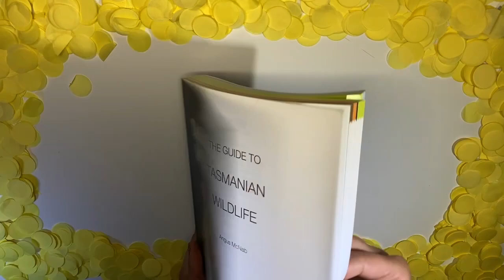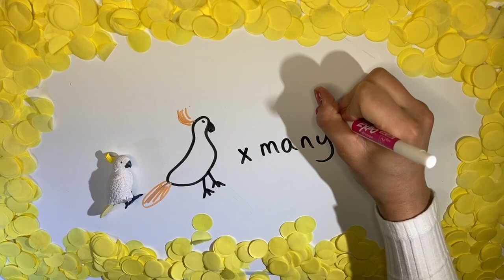Birds of Tassie: Sulphur-crested Cockatoo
Hello there and welcome to Birds of Tassie! Across eight quick fire videos, we'll meet some of the feathered residents from Tasmania and Australia.
Today's star? The Sulphur-crested Cockatoo!